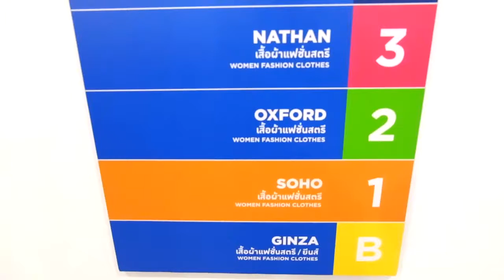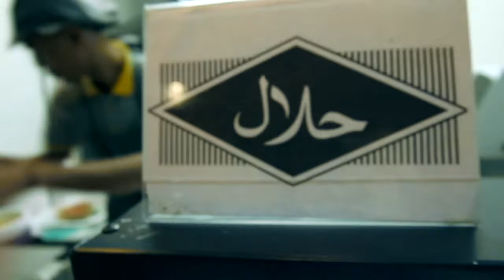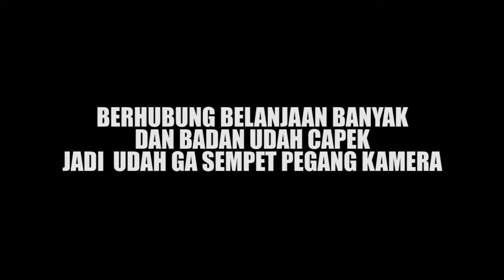VLOG - Trip✈ Bangkok - day 2 & 3